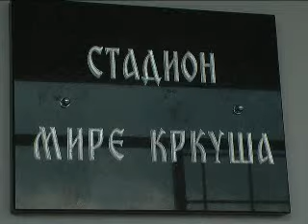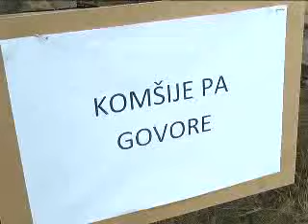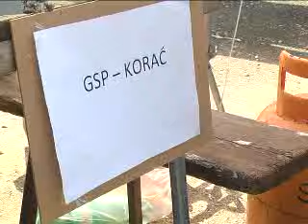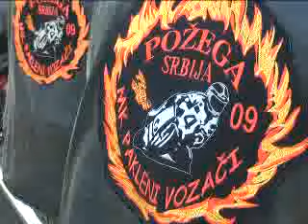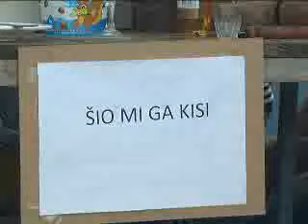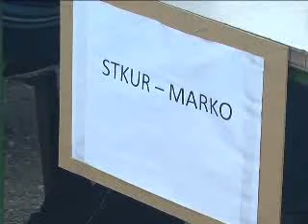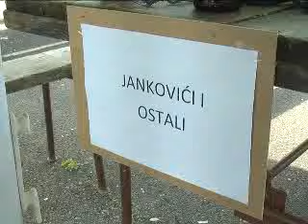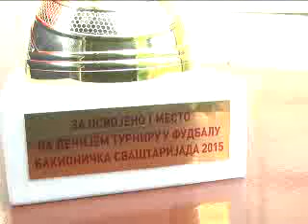Nešto više Bakionička svaštarijada jun 2015